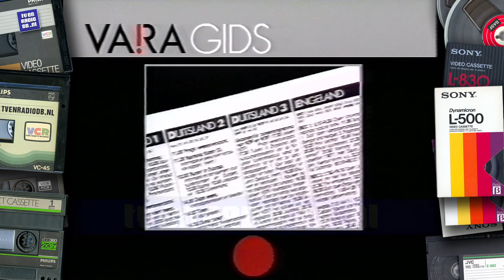TV: VARA - VARA Gids ledenwerfspot, omroepster Astrid Joosten (19850720)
Ledenwerfspot voor de VARA gids en omroepster Astrid Joosten. Uitgezonden op 20 juli 1985.